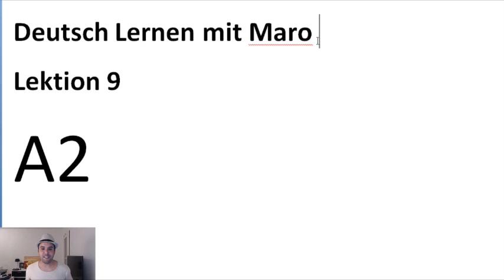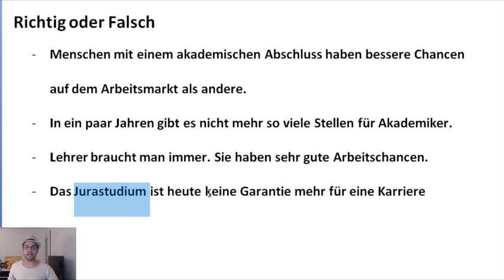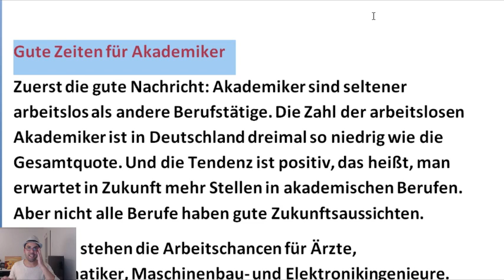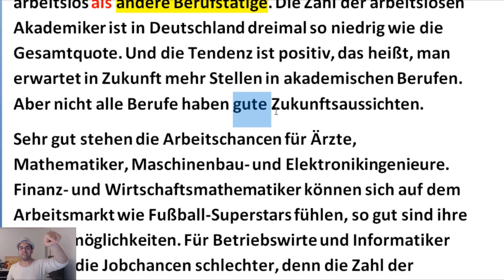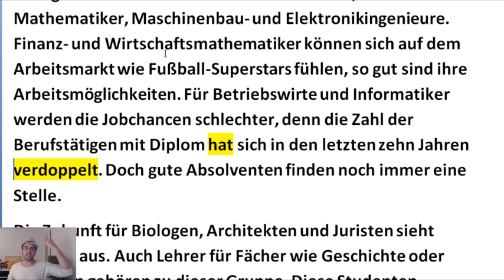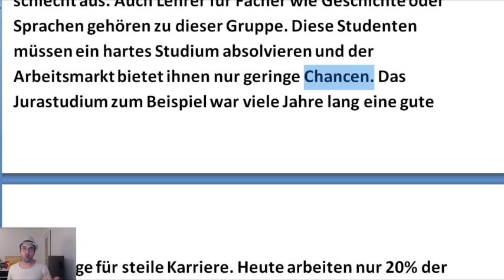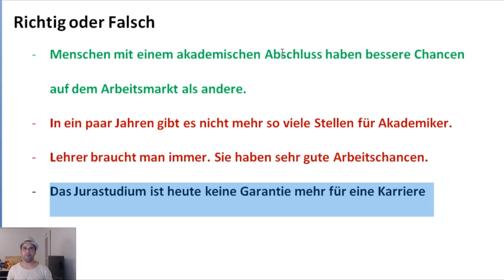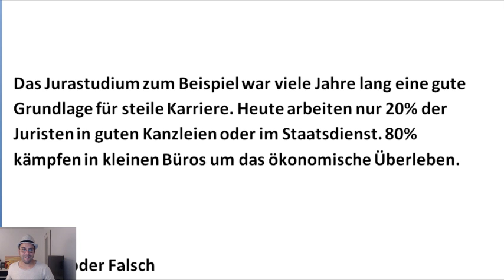تعلم الألمانية مع مارو A2 - الدرس 9 Deutsch lernen - Lesen